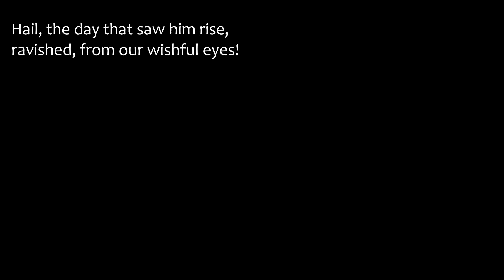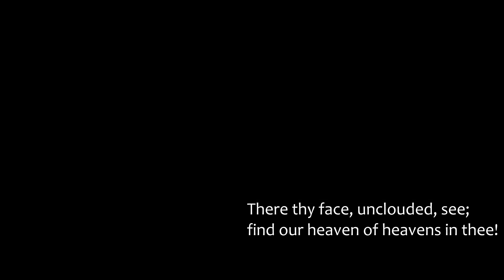Middleton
For Easter 2024. By New England composer Amos Bull (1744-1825), who called the tune MiddleTOWN. The Harmonia Sacra Legacy edition puts this one in the "Resurrection" section of the topical index, but I think the Charles Wesley text is more Ascension than Easter. No matter. Harmonia Sacra, for some reason, also made Bull's original worse, a few more boring harmonies, and a strange three-part section; makes me wonder where along the line that happened, and when the tune name changed from Middletown to Middleton. The first verse here is Bull's original (except for men's voices), the second verse is the Harmonia Sacra version, and the third verse is Bull plus an "Alleluia" descant for a second choir that I wrote. Art is all from Wikimedia Commons and in the public domain: Albrecht Altdorfer, Resurrection 1516; Surgun100 with a recent icon; and Pierro della Francesca, Resurrection, from 1463.